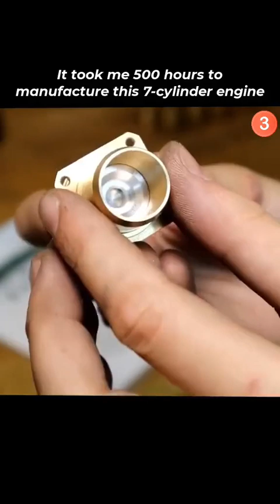7slunder piston engine how makes work shop